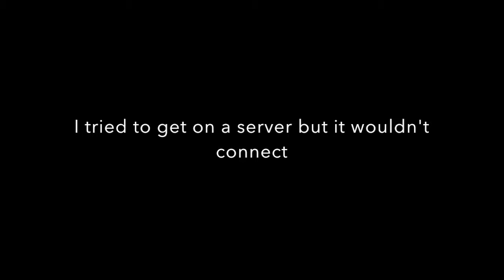DayZ #1- Brass Knuckles FTW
Leave any gaming suggestions in the  comments or on these sites;